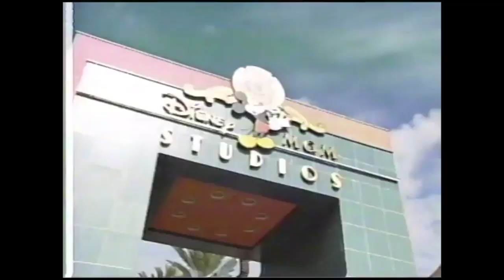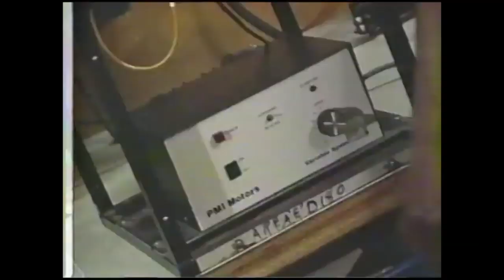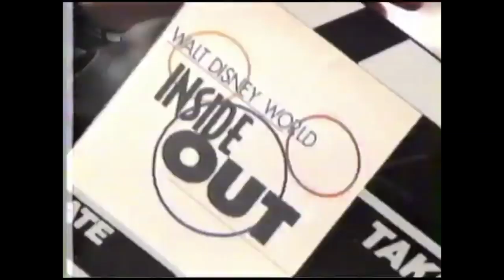Walt Disney World Inside Out - January 2nd, 1996 episode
Surprise find on a recent tape! If I come across any more episodes of this show I'll upload them here, apparently a lot of it is lost. This episode was one of the first to include three hosts.

This week:
- A temporary Toy Story parade
- Jay Thomas harasses people at Disney MGM Studios
- Legend of the Lion King stage show
- It's a Small World
- Random space shuttle launch (???)

Contributed by meredith vintage